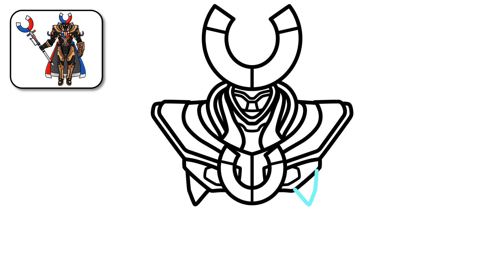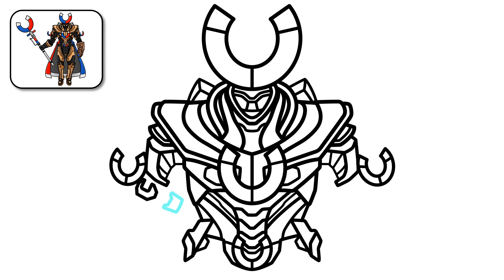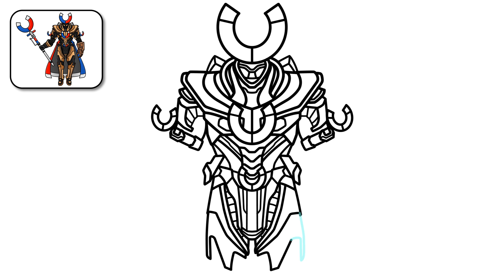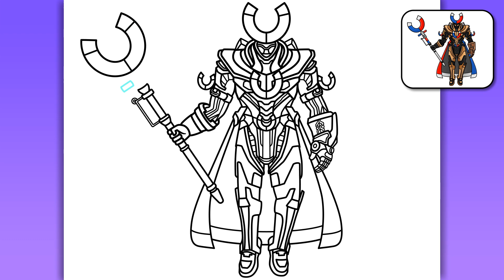CARA MENGGAMBAR MAGNET MAN | Skibidi Toilet Magnet War - Menggambar yang Mudah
Halo teman-teman!
Dalam video ini, Anda akan melihat cara menggambar Magnet Man (The Master) dari Skibidi Toilet Magnet War tutorial menggambar langkah demi langkah yang mudah untuk pemula.

👇 Tinggalkan komentar di bawah ini karakter apa yang Anda ingin saya gambar selanjutnya!